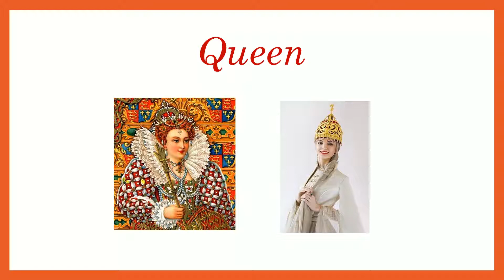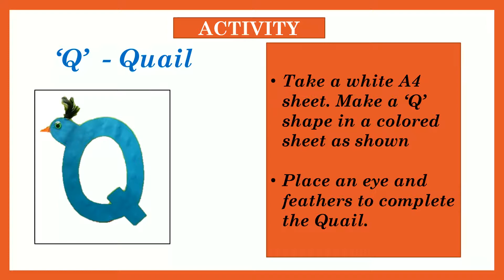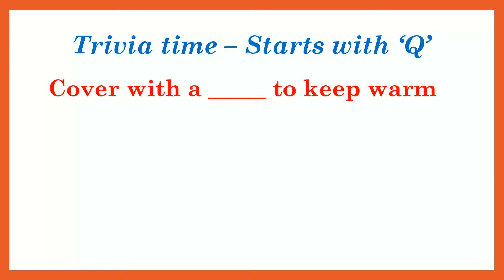Alphabet Q - Pictures, Phonics sound, Rhyme, Trivia time, activity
Alphabet Q - Pictures, Phonics sound, Rhyme, Trivia time, activity to instill thinking, learning and listening skill in children